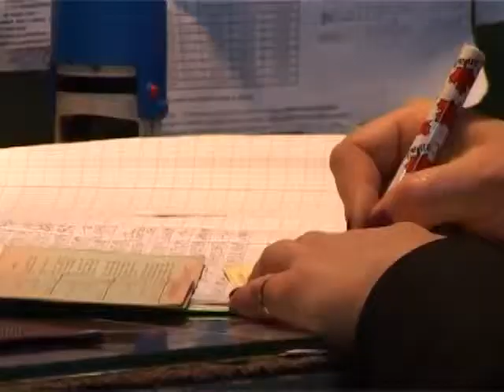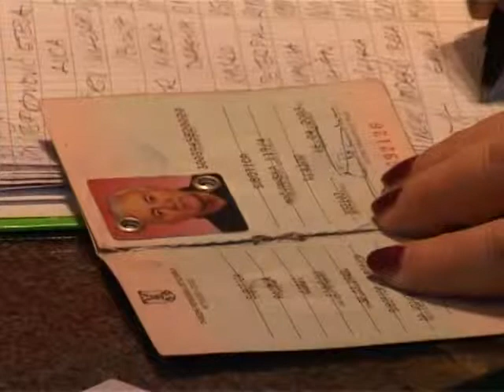Redovi penzionera za besplatne autobuske karte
Sudeći prema redovima koji se stvaraju na šalterima autobuske stanice u Subotici, Subotičani stariji od 65 godina veoma su zainteresovani za preuzimanje legitimacija kojim će imati besplatan autobuski prevoz. Podela legitimacija počela je juče, a zbog velikog interesovanja starijih sugrađana nastavljena je i danas, a trajaće do 20. februara. Subotičani stariji od 65 godina besplatno će moći da se voze gradskim prevozom od 1.